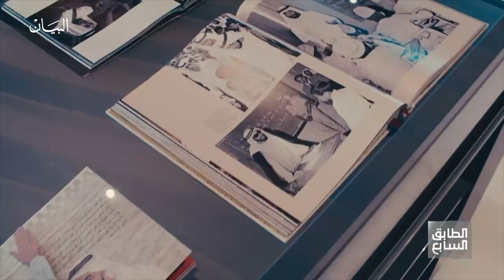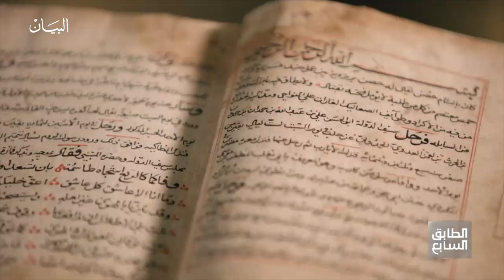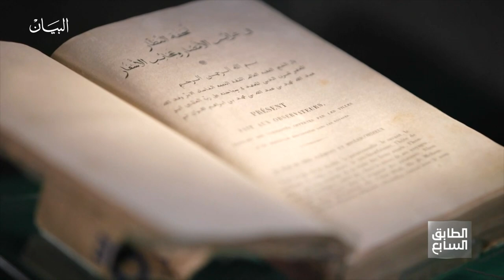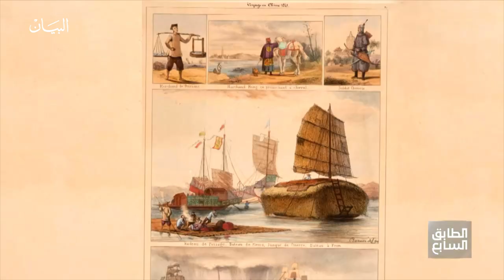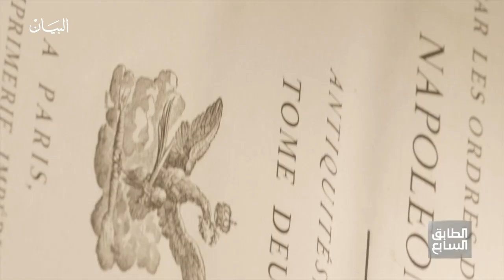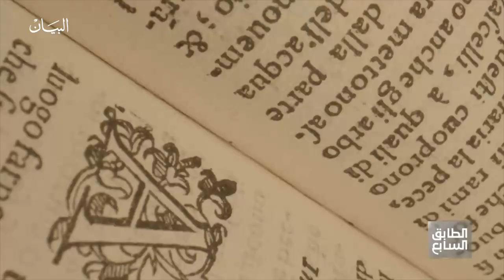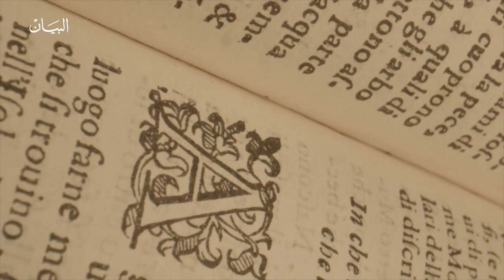الطابق السابع EP 01